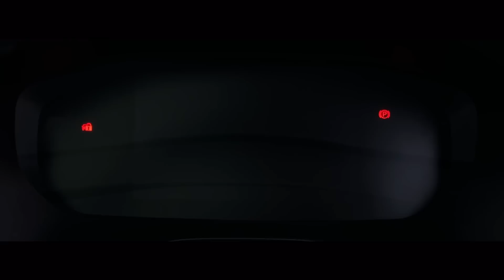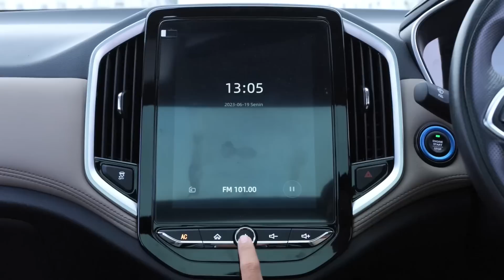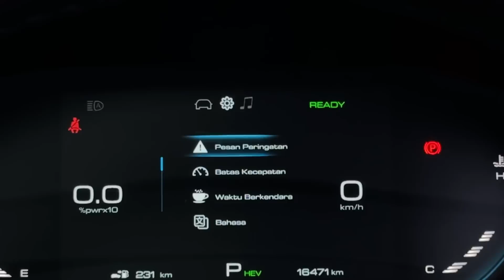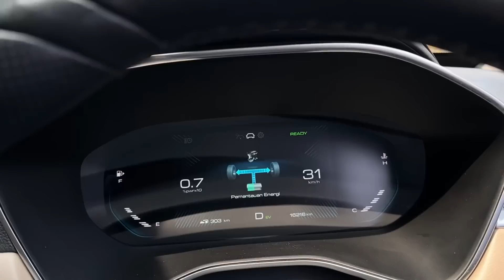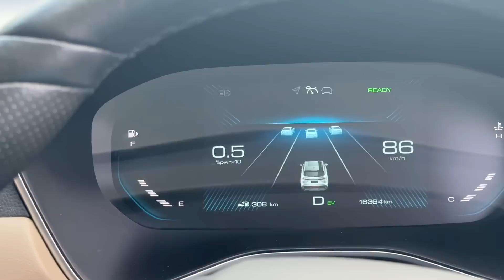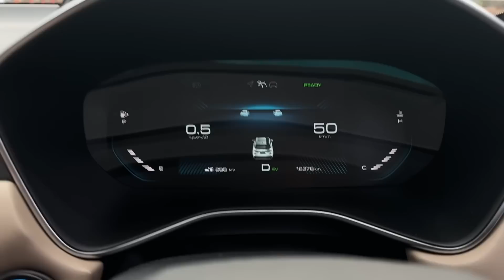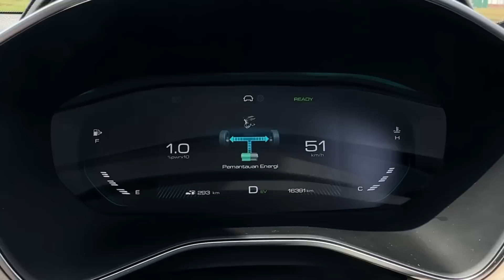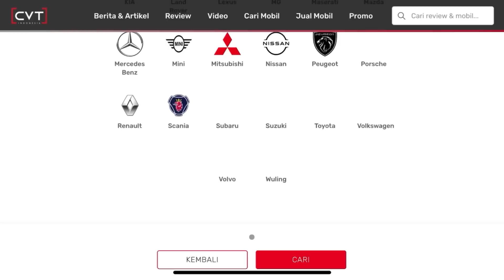WULING ALMAZ HYBRID! VARIAN YANG PALING PAS UNTUK WULING ALMAZ! IRITNYA 3x YANG BENSIN!